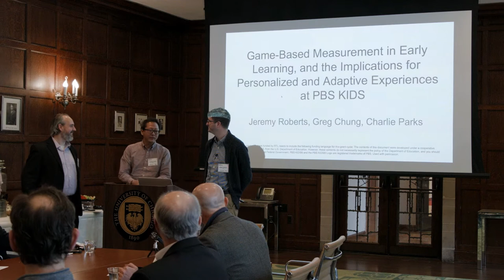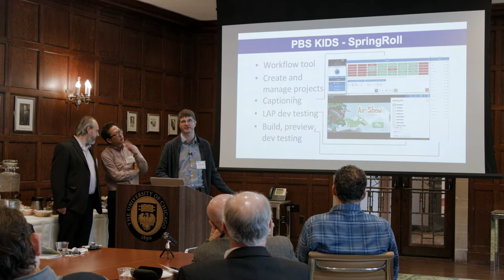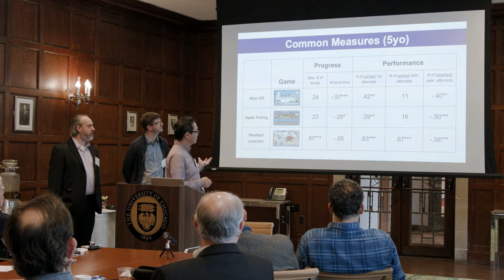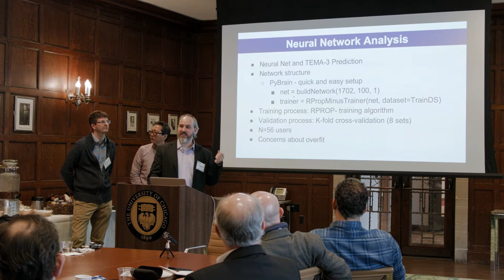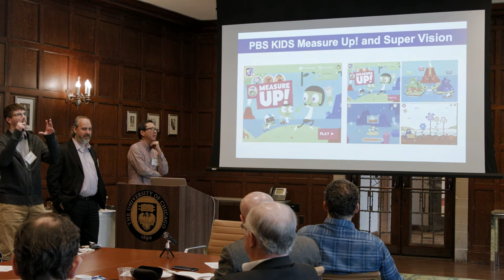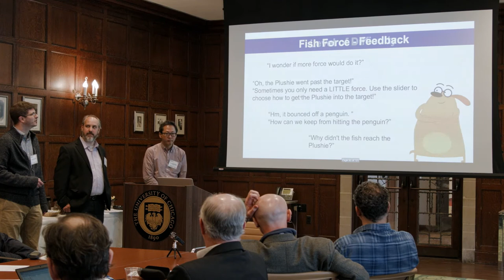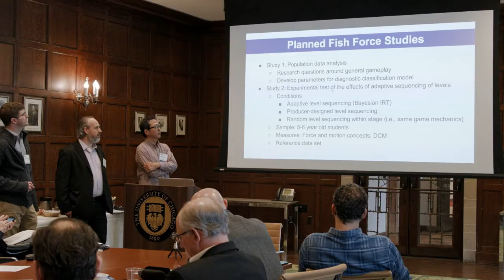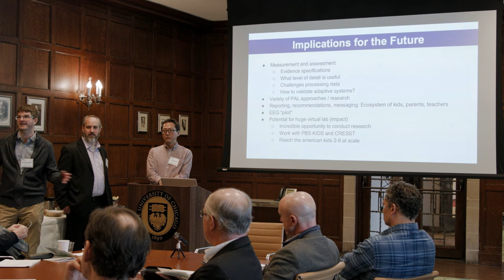Measuring and Assessing Skills 2018: Gregory Chung, Charles Parks, Jeremy Roberts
Gregory Chung, Charles Parks, and Jeremy Roberts present on game-based measurement in early learning at PBS KIDS, at CEHD's Conference on Measuring and Assessing Skills 2018.